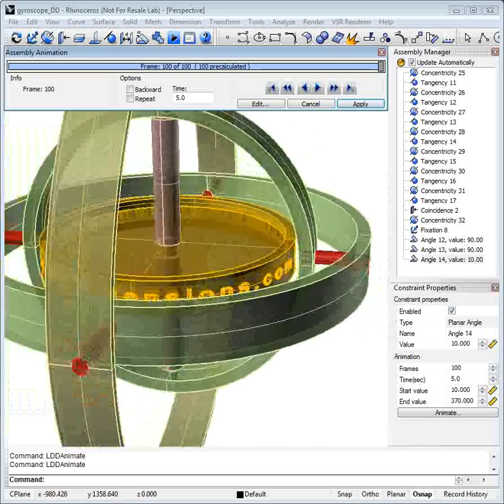gyroscope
This video demonstrates the possibilities of animation of a gyroscope in Rhinoceros software.
This becomes possible with Rhino Assembly plug-in developed by LEDAS Ltd. to learn more.